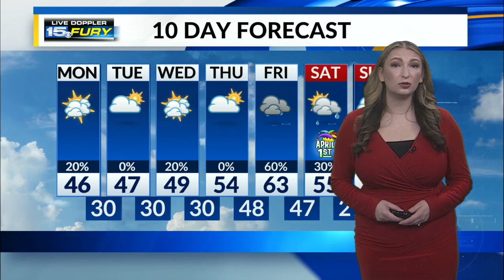Monday Morning Forecast